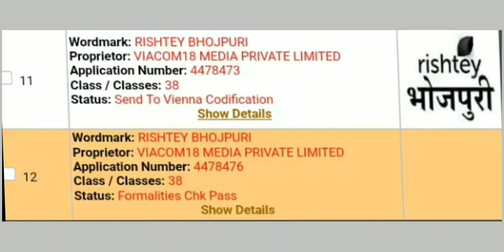DD Free Dish New Updates Today | 10 New Updates Of DD Free Dish | Top 10 Updates